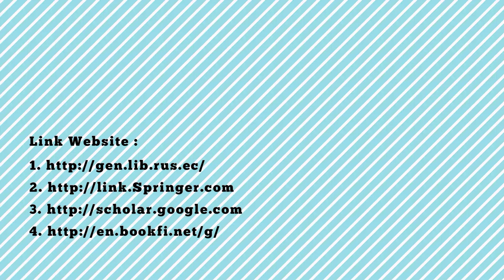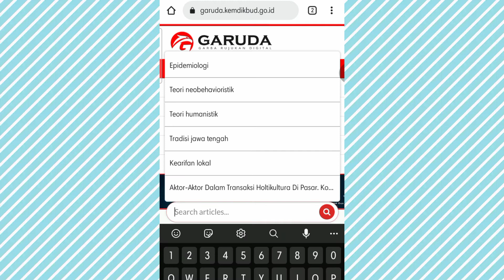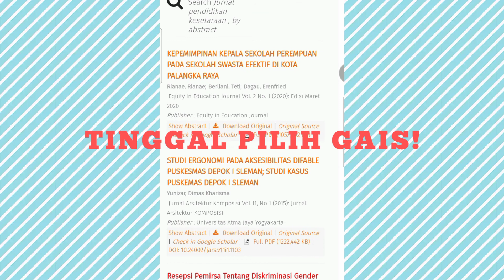Mencari Buku dan Jurnal Online